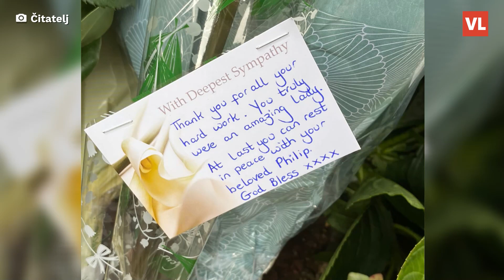Od ranih jutarnjih sati ljudi se okupljaju kod Buckinghamske palače kako bi se oprostili od Kraljice